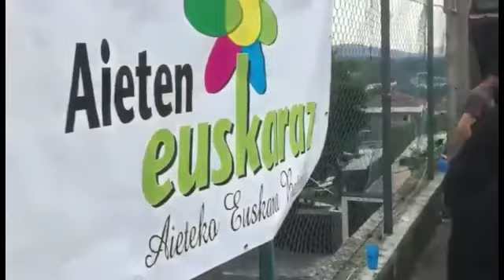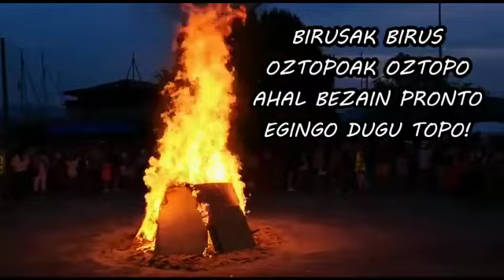San Joan suaren faltan, bideo bat egin dute Aieten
Hiriko gainerako auzoetan bezala, Aieteko San Joan sua ere debekatu dute, baina eguna ezerezean geratu ez dadin, bideo bat egin dute. Ikus-entzunezkoan testu baten irakurketa eta iazko San Joan bezperako irudiak nahastu dituzte, eta eskerrak eman dizkiete auzoko jardueretan parte hartzen duten bizilagunei.